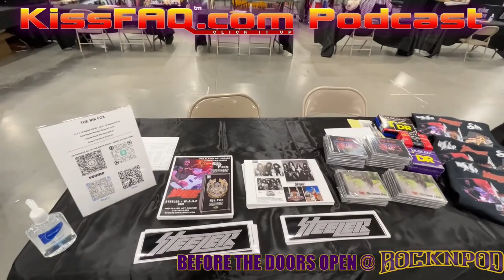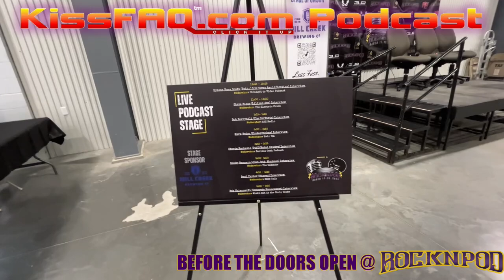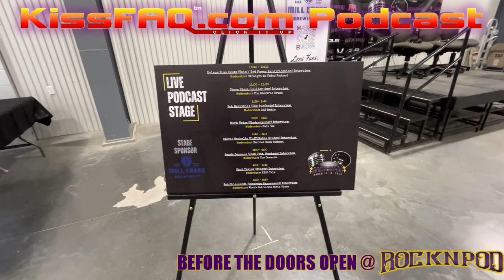KissFAQ Podcast Ep.460 - Rock 'N' Pod Interview Carousel, Part 1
Ken, Julian, and Mark intro and review the first batch of Rock 'N' Pod 2023 interviews, featuring Rik Fox (WASP/Steeler/SIN), David Cathey, and Bob Chiappardi (Foundations Forum) ...

The KissFAQ Podcast is a weekly chat show featuring members of the KissFAQ message board, and other guests, discussing a wide variety of KISS-related topics. Our objective is simple: Have fun chatting with other fans from around the world and hopefully entertain the KISS Army in the process.

Discuss the topic on the KissFAQ message board, or visit us on Facebook

A big thanks to the participants! And our listeners!!

00:41 Introduction, news, shout-outs
15:13 Rik Fox (Kiss in the Loft/WASP)
42:38 David Cathey (Nashville '74 show memories)
53:35 Bob Chiappardi (Foundations Forum)